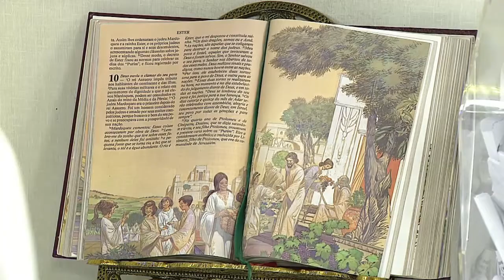O Santo Terço - 12/06/2018